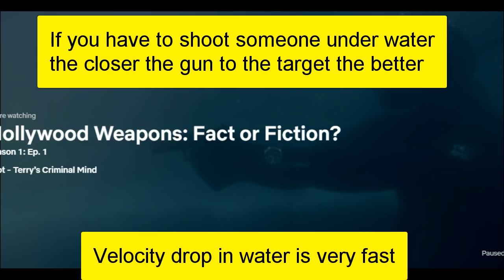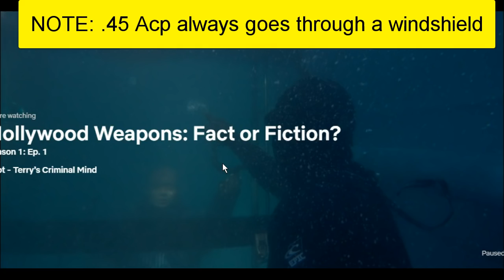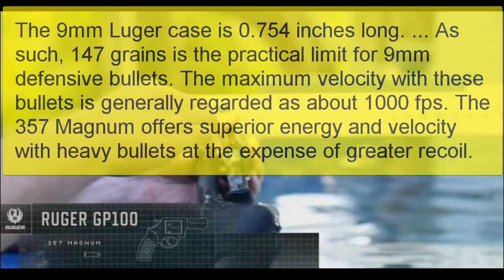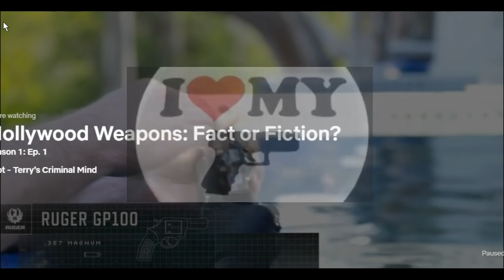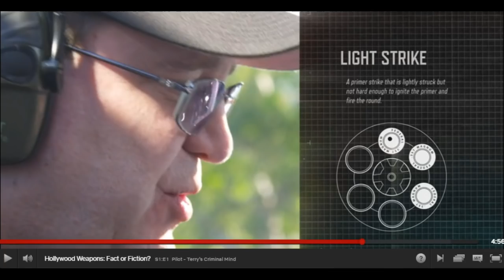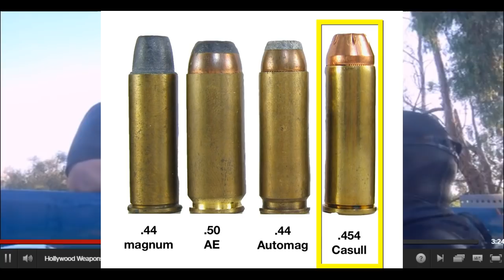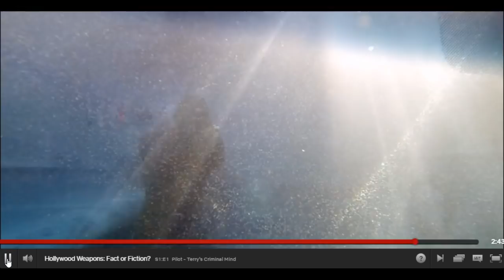Can A Gun Shoot Underwater? Will It Function or Go Through A Windshield?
This video shows what happens when you fire a handgun underwater. NOTE: MY TWITTER IS  @Horsyguy